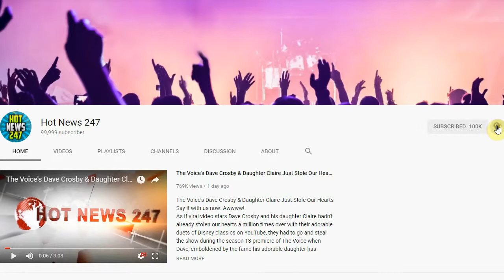Barbra Streisand and Kris Kristofferson Have A Star Is Born Reunion: "Stay Tuned"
It's the way they were...
INFORMATION
• Source: eonline